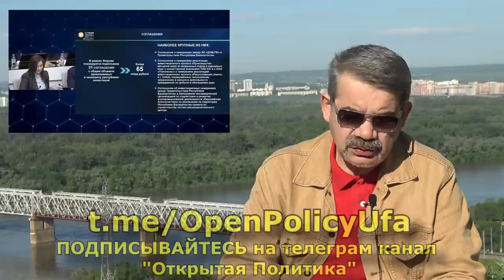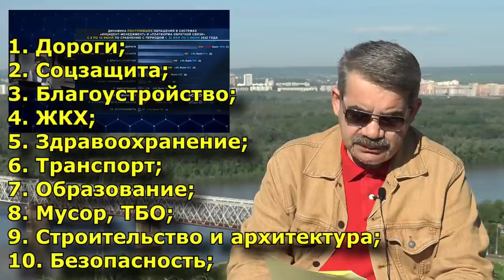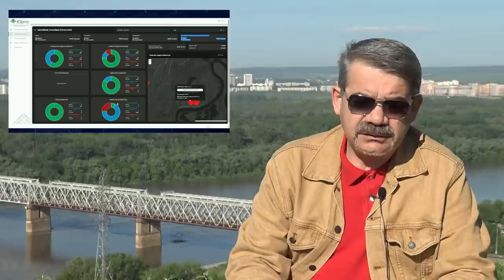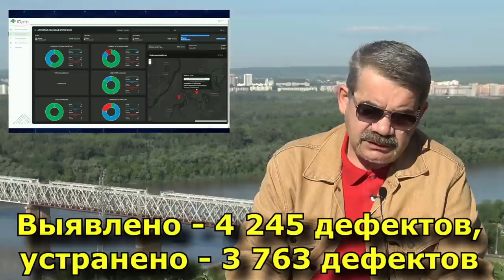"Исхаков V& Хабиров: кто кого?!" "Открытая Политика". Выпуск - 405. 15.06.22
Хронометраж выпуска:
00:19 - Луганда и "парковое искусство";
02:21 - ПМЭФ - наше всё?;
07:57 - КОВИД отступил?;
08:58 - Пух и песок Прочаковской...;
11:22 - Виртуалы и дороги...;
16:29 - Толкачев вовремя "выпал"...;
18:22 - Грандиозный финал;